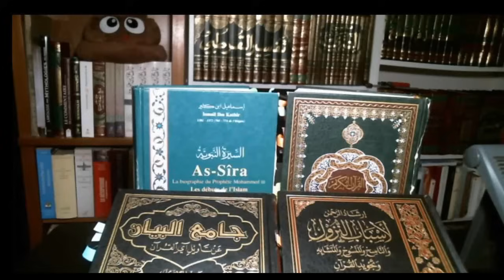DISCUSSION DES TEXTES AUTHENTIQUES !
Certains effets de
 transitions sont dus aux coupures
liées à des latences de connexion
 survenues durant la diffusion.
Aucun des intervenants ne s'exprime
ici dans le cadre d'une discussion
privée protégée par le secret
de la confidentialité.

Bon visionnage !